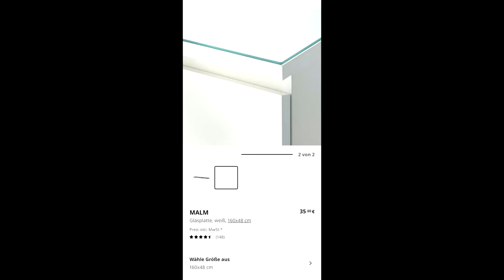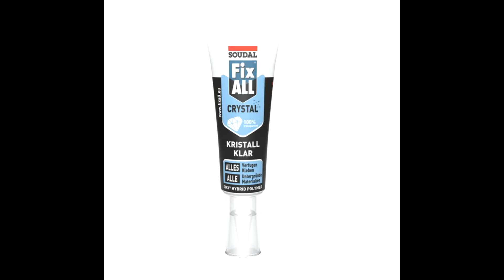IKEA Malm Hack / Tisch